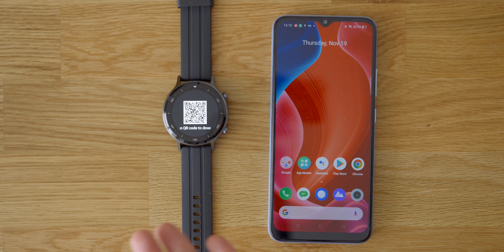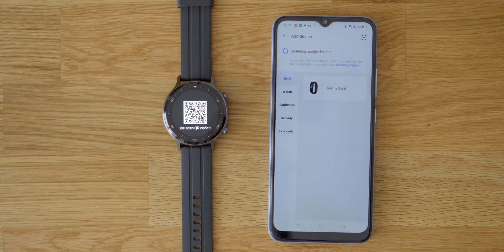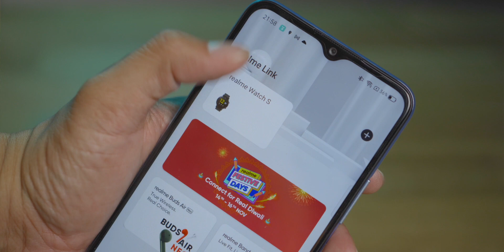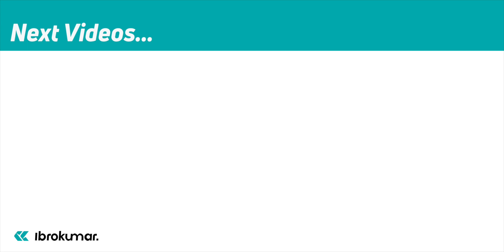Jam pintar murah! Nggak ada apa-apanya kalau dibandingkan smartwatch lain?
Harga 1 juta kurang, ya wajar aja begini.